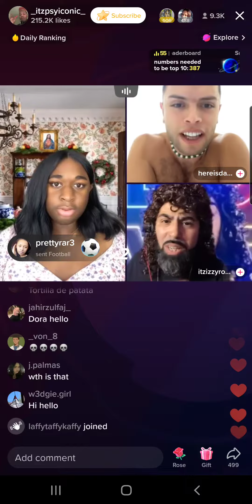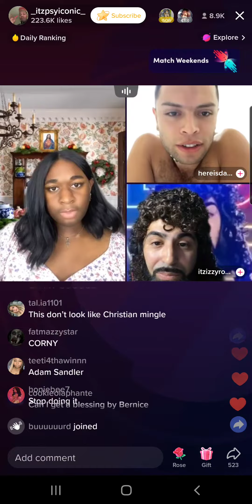Terri Joe back to her shenanigans part 7